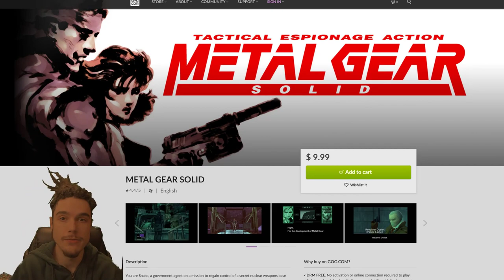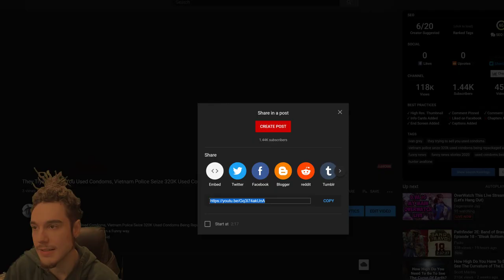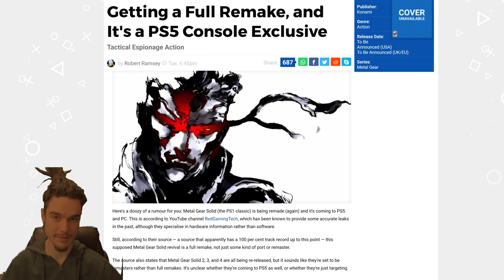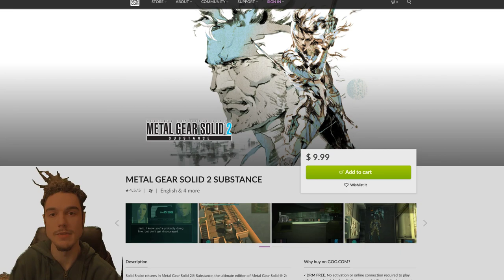Metal Gear Solid Games Come to PC & Word of a Metal Gear Solid Remake on PS5 My Thoughts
My Thoughts on Metal Gear Solid Games finally coming back to PC & Word of a Metal Gear Solid Remake on PS5. Metal Gear, Metal Gear Solid & Metal Gear Solid 2 make there move to PC via GOG. Will the Other Metal Gear Solid Games come to pc such as MGS4, MGS3, Metal Gear solid Portable Ops & Peace Walker?